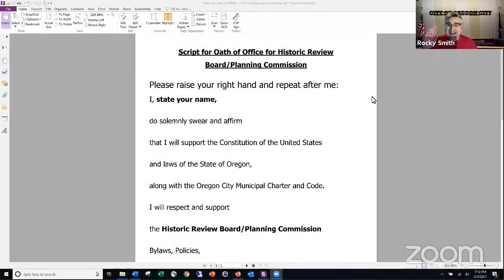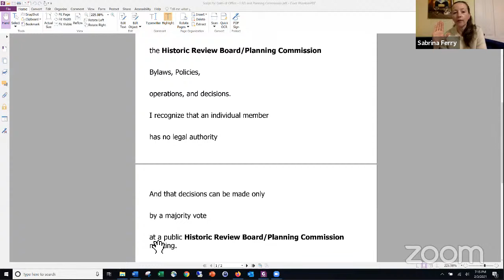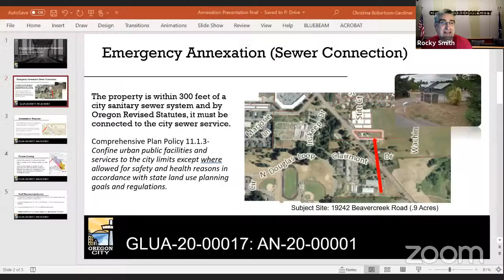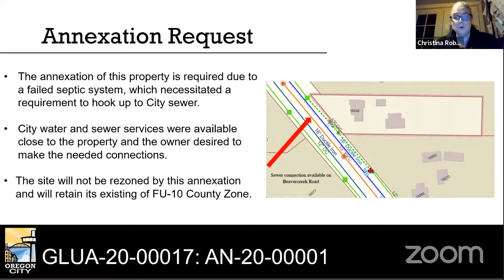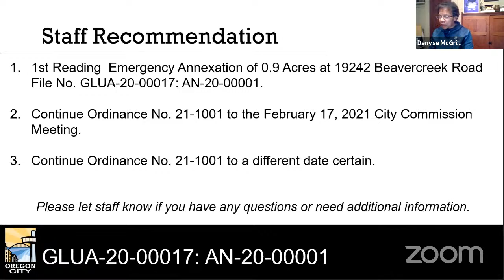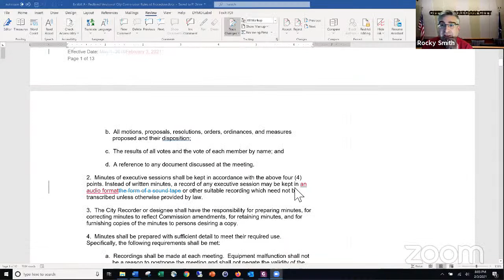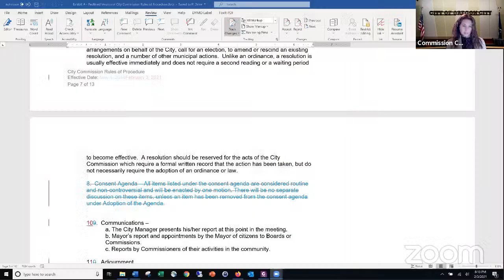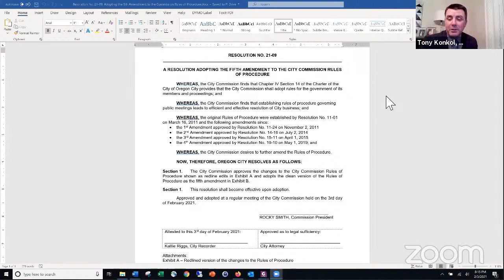City Commission Regular Meeting - February 3, 2021